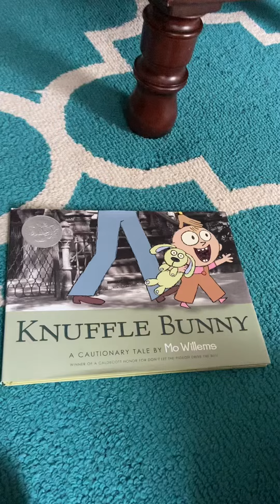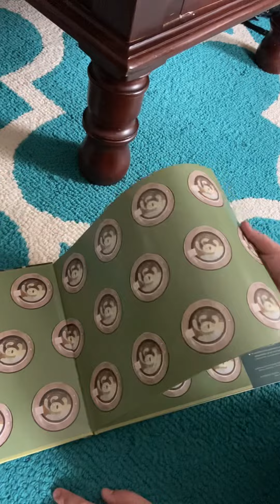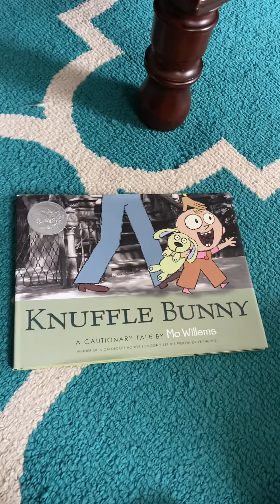Mo Willems’ “Knuffle Bunny: A Cautionary Tale” - 2004 Book Review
This is my review of the 2004 Classic picture book by Mo Willems, “Knuffle Bunny: A Cautionary Tale.” This book was released in September 2004 by Hyperion Books for Children, an imprint of Buena Vista Books (Disney Press). The story follows a one year old girl named Trixie, who happens to be the daughter of none other than Mo Willems himself, and her Mommy happens to be none other than Mo’s wife, Cheryl Willems. Trixie and her daddy go off to the laundromat to drop off their laundry, but she accidentally leaves her favourite plush toy, Knuffle Bunny. Since Trixie doesn’t know how to speak, she has to use body language to communicate with her Daddy. When they go back to the laundromat to look for Knuffle Bunny, her Daddy finds him and Trixie shouts “KNUFFLE BUNNY,” her very first words. 🐇🐰🧸🧺👧